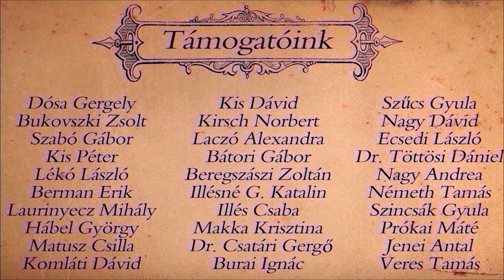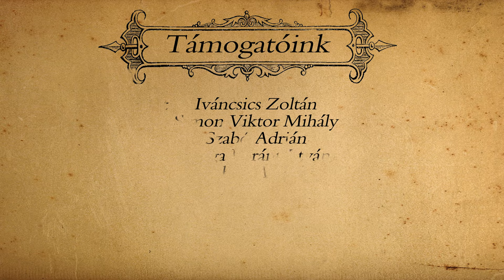Egy új kezdet - Élet a tanyán - Te és Én, meg a szemét |6.rész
Sziasztok!

Folytatódik a tanya sorozatunk egy újabb epizóddal, melyben sorra kerül a folyosó rész, kamra, illetve a padlás kitakarítása. Igyekeztem egy valamelyest új stílust belevinni a videóba egy kis vlog és bemutató jelleggel, remélem tetszik majd nektek! Jó szórakozást és kellemes hétvégét Nektek!

Jelenleg futó kampányunk: Kutyaházak építése menhelyek részére
Aktuális összegyűlt összeg: 458.400 Ft

*I do not claim any rights of these music.

tanya
sorozat
új sorozat
munka
tanyaudvar
folyosó
kamra
padlás
takarítás
szemét
vlog
birtok
timelapse
élet a tanyán
egy új korszak kezdete
egy új kezdet
ősz
Herbert
Herbert Fivérek